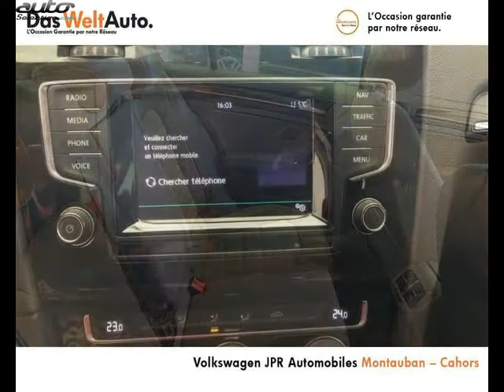Volkswagen golf occasion visible à Cahors présentée par Volkswagen audi cahors jpr automobiles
Cette Volkswagen golf occasion disponible à Cahors dans le 46 est mise en vente par Volkswagen audi cahors jpr automobiles - 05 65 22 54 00 - tous les détails sont